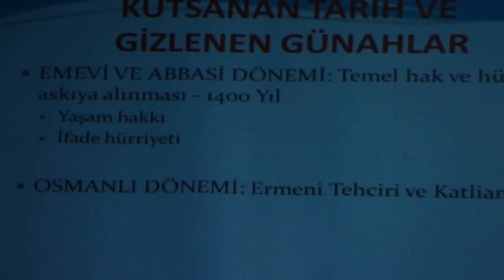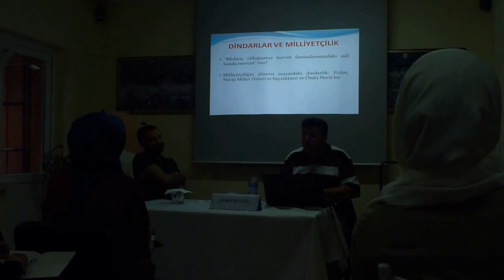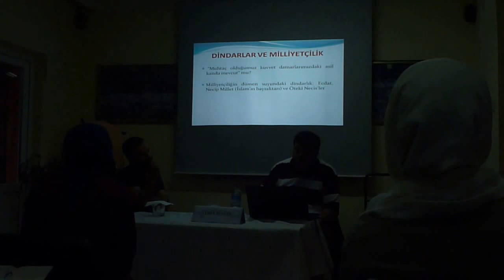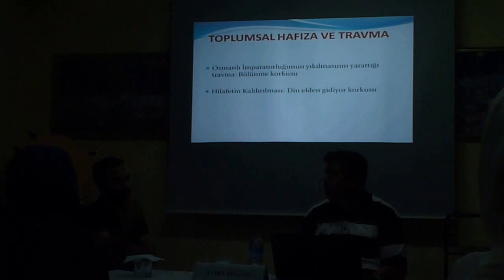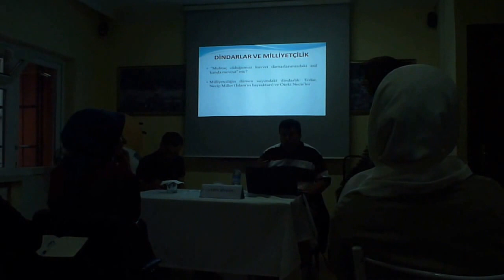Kustanan Tarih ve Gizlenen Günahlar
MAZLUMDER Ankara Şubesi'nin 'Cumartesi Söyleşileri’
6 Mayıs 2015
- Türkiye İnsan Hakları Kurulu üyesi Aydın Bingöl'ün katılımıyla 'Türkiye'de Dindarlık ve İnsan Hakları Algısı' başlığı konuşuldu.
İnsan hakları kavramının Batı menşeli olduğunu, bu nedenle dindar kesim tarafından bu alana mesafeli kalındığını ifade eden Aydın Bingöl, insanın hak temelli yürüyüşünde İslam'ın bir zirve olduğunu belirtti.
- Dindarlık kavramının çok geniş kesimleri içine aldığını ancak konumuz olan dindarlığın İslam'ı bir yaşam biçimi olarak seçenleri kapsadığını ifade etti. Türkiye’de dindarlık denildiği zaman kadın ve devlet konularının tartışmalı olduğunu, egemen erkeklik değerlerine sahip olanlar tarafından bu iki kavramın iktidar alanı olarak ele geçirilmeye çalışıldığını ancak bu tavrın, adalet temelli İslam düşüncesinde yer almadığını vurguladı.
- Devletin insan hakları karşısında pozisyonunun hakları tanımlamak değil hakları tanımak olduğunu belirten Bingöl 'Gökler ve yer adaletle ayakta durur.' anlayışına sahip bir dinin mensuplarının adaletin sağlanmasını vazife addetmeleri gerektiğine değindi.
- Dindarlarda devlet algısının Kemalistleştiğini, vesayet anlayışının el değiştirdiğini belirten Bingöl,  karşı çıkılamaz devlet anlayışının kabul edilebilir olmadığını vurguladı. Hz. Ömer’in 'Bizi uyarmazsanız sizde, sizi dinlemezsek bizde hayır yoktur.' sözünün direnme hakkı başta olmak üzere bütün hakların temelini oluşturduğunu söyledi.
- İslam tarihine baktığımızda da zulmün başlangıcının Emeviler Dönemi'ne dayandığını ve bunun bugün dahi yeterli düzeyde tartışılmadığını vurgulayan Aydın Bingöl, hak temelli olmayan, kişilerden bağımsız, objektif olarak kurumsallaşamayan bir devlette zulümlerin farklı dönemlerde farklı görünümlerde devam edeceğini belirtti.
- Sorularla devam eden söyleşiye, adaletin tecellisinin insan hakları ile gerçekleşeceği vurgulanarak son verildi.